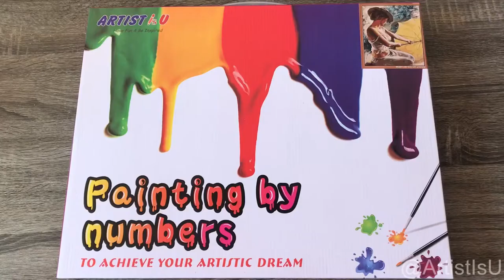Paint by Numbers - Lady with Umbrella